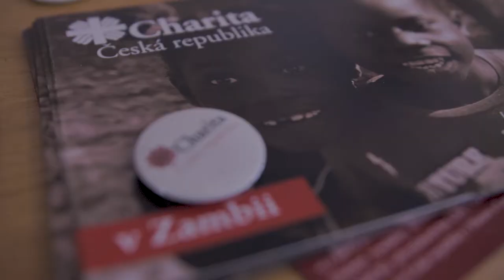Charita ČR: Stories of Zambia event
PŘÍBĚHY ze ZAMBIE nejen O MIGRACI
Etnický event/Stories of Zambia (not only) about Migration